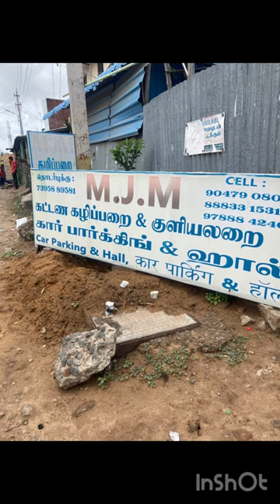Is RS RAJPurohit HALL enough for 40 persons??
A mini holy trip to Rameswaram;